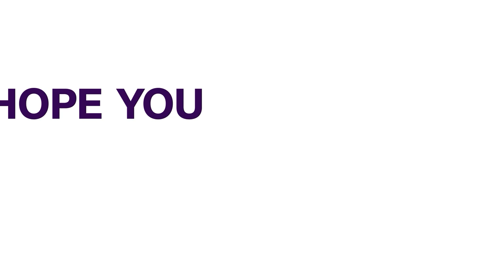A. W. E. Programme: 20 Female Returnees Receive Business Management Training.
The Academy For Women Entrepreneurs, A U. S. Government Initiative Has Empowered Twenty Female Returnees  Migrants With Skills With A View To Reintegrating Them Into Society.